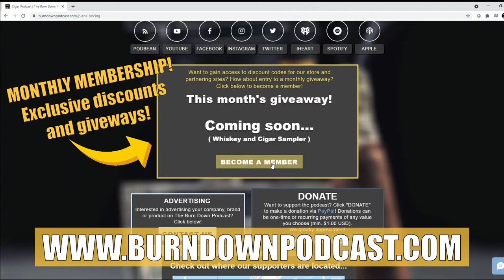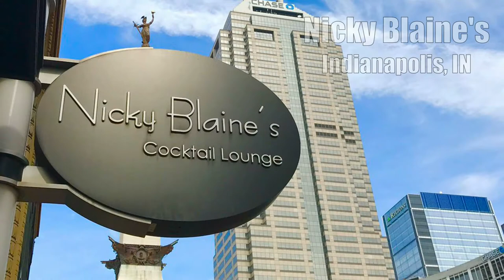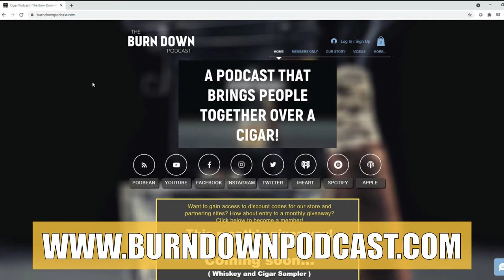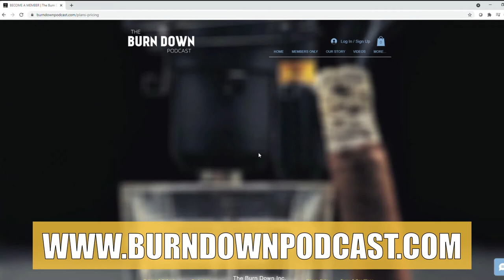Best Cigar Lounges | Cigar Smoking from New York to Las Vegas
Best cigar lounges to enjoy a cigar in. From NYC to PA to Las Vegas, The Burn Down talks about some of the best cigar lounges they've come across. Also, they may have a new tag line. SHEESH!!!

HitTheBell​ to be notified of new videos!

Episode # - Title

ABOUT US
Hi! This YouTube channel is designed to bring cigar lounge conversations to the internet audience. Also, we're here to help you learn more about cigars, how to enjoy cigars more, and how to get the best out of your cigar experience. Our "How To" videos are part of our cigar education/cigar 101 series called The Burn Down Academy.

The main goal of The Burn Down is to provide a place for cigar smokers, from newbie to the cigar aficionado, to come and relax while they enjoy a cigar. Our episodes are designed for cigar smokers to enjoy their own cigars while watching The Burn Down.

We also want to help you learn more about cigars. If you're new to cigar smoking and have no clue where to begin, we're here to help you. We'll teach you everything from what a cigar actually is, to how it's made, to how to cut and light cigar, to different cigar wrappers and shapes (vitolas). We're here to help you transition from a rookie to a seasoned vet!

Cigar smoking can be hazardous to your health.